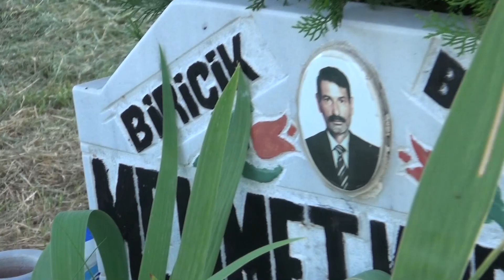BURAK HD ÇEKİM HACI HASAN ROMAN DÜĞÜNLERİ ERHAN VE GAMZE NİN OĞLUNUN SÜNNETİ 1.PART NEŞELİMİ NEŞELİ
BURAK HD ÇEKİM
HACI HASAN BOMBA DÜĞÜNÜ